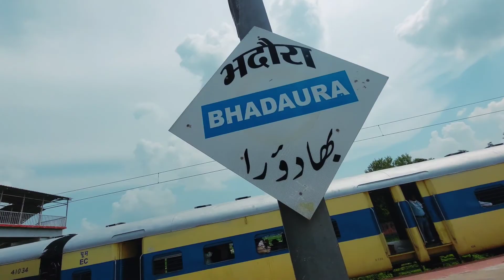Patna To Zamania 😇😇